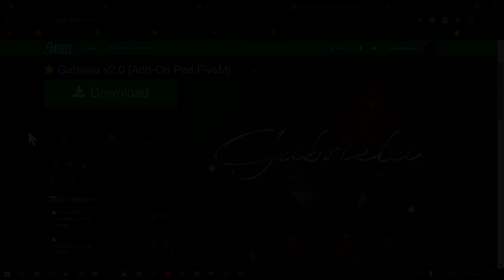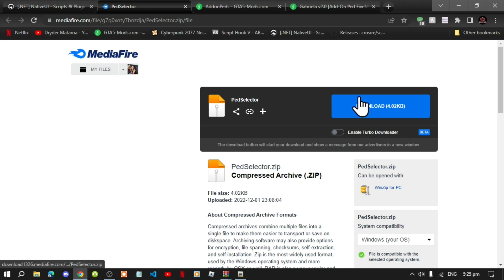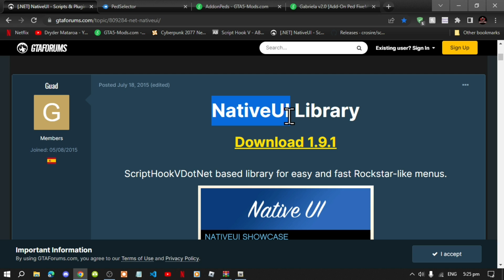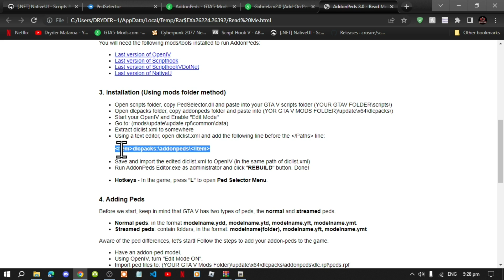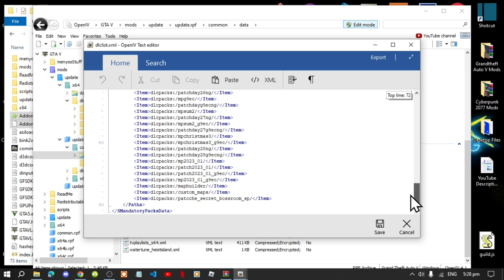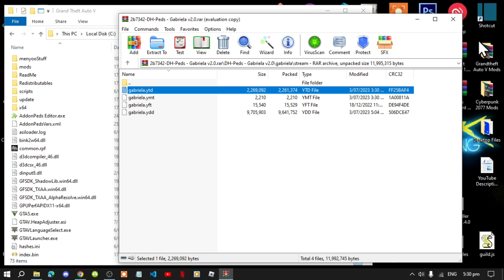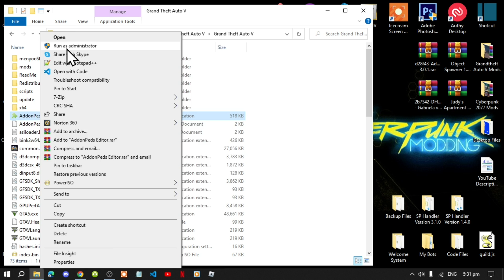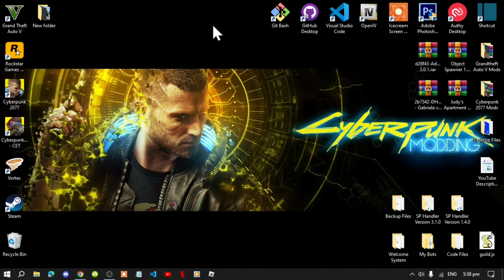[2023] Grand Theft Auto V Modding: How To Install Gabriela & AddonPeds Mods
╔ ஜ۩☢۩ஜ ╗
║ ▓▓▓▓▒▒▒▒░░░░| Open This Description |░░░░▒▒▒▒▓▓▓▓    ║
╚ ஜ۩☢۩ஜ ╝

Download Mods Here:

Mod Name: Gabriela V2.0
Developed By: dhpeds

Mod Name: AddonPeds 3.0.1
Developed By: Meth0d

Mod Name: PedSelector
Developed By: Meth0d

Download Requirements

Video Editors:

Producer: Dryder Mataroa
Product Manager: Dryder Mataroa
Graphics/Design: Imovie, ShotCut, Panzoid
Logo: designevo
Video Creators:

Special Thanks To:

Social Media/Info

✔ Verified Account